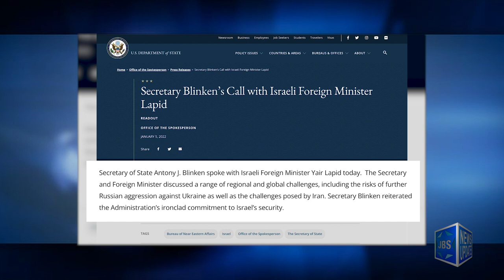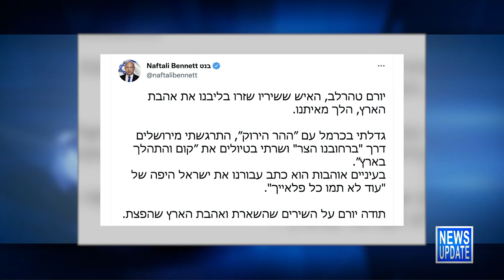JBS News Update - 1/6/22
Stories Include:

Israel Looks to Fully Open International Travel,

Lapid, Blinken Hold Call to Discuss Iran,

Prolific, Iconic Israeli Songwriter Dies at 83,

Central Synagogue Rabbi a Jeopardy Clue

At 7:30pm Ellie Cohanim, speaks with, pastor and founder of Eagles’ Wings Robert Stearns, about the love of Israel.

At 8pm Jonathan Tobin is joined by historian and author Andrew Roberts to discuss antisemitism in Great Britain on Top Story.

At 9pm Mark Golub speaks with real estate developer and film producer Charles S. Cohen about his film, “Red Trees,” director Marina Willer’s uplifting story of her father’s family’s survival in Nazi-occupied Prague.

At 10pm Rebecca Abrams shares images from her book Jewish Treasures from Oxford Libraries.